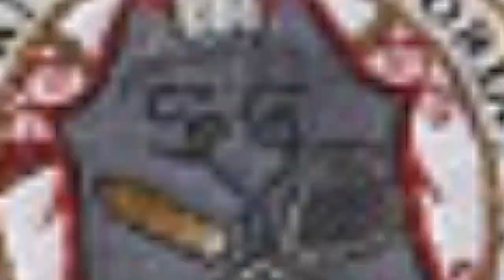O DRAMA DO VITÓRIA: DOS VICES NACIONAIS AO POSSÍVEL RETORNO À SÉRIE C!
Depois de contar melhor o drama vivido pela AUF - Selección Uruguaya de Fútbol, que não conquista nada há oito temporadas, eu tô de volta com a série "Futebol em Crise" - onde, sempre na primeira quarta-feira de cada mês, eu conto a história de clubes tradicionais do futebol nacional e mundial, que não vivem um bom momento.

E hoje é dia de falar da história do gigante Esporte Clube Vitória, multicampeão estadual, que já bateu na trave do Campeonato Brasileiro e da Copa do Brasil, mas que atualmente convive com rebaixamentos e a real chance de retornar à Série C do nacional. Ficou curioso? Então, confere aí!

COMPRE NA FUTFANATICS!